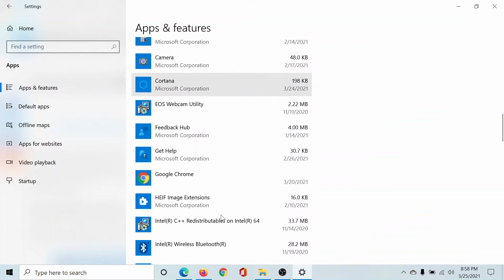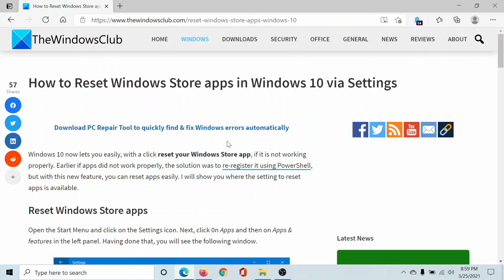How to Reset Windows Store apps in Windows 10 via Settings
Windows 10 now lets you easily, with a click reset your Windows Store app, if it is not working properly. Earlier if apps did not work properly, the solution was to re-register it using PowerShell, but with this new feature, you can reset apps easily. I will show you where the setting to reset apps is available.